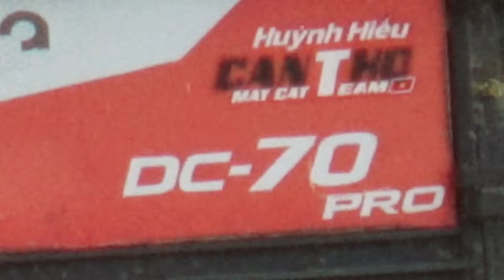XEM MÁY CẮT KBOTA DC70 BINH CHẠY TỐC ĐỘ PHẢI MÊ CẮT LÚA HÈ THU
Các bạn cùng xem video vui vẽ nhé